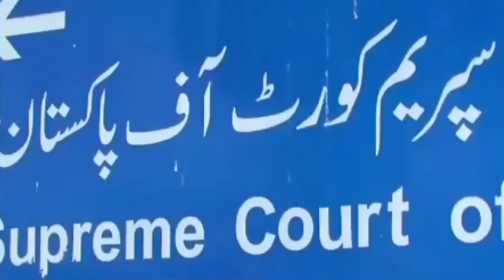Elections will be late in Pakistan and Imran Khan will be in jail for ten years I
Edited by YouCut:Elections will be late in Pakistan and Imran Khan will be in jail for ten years I